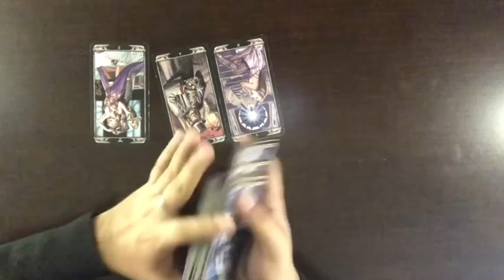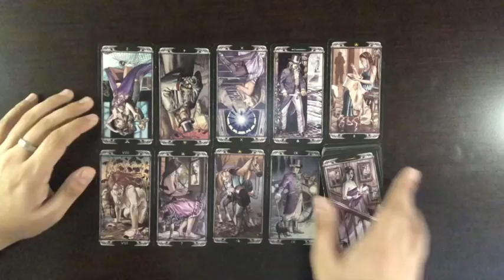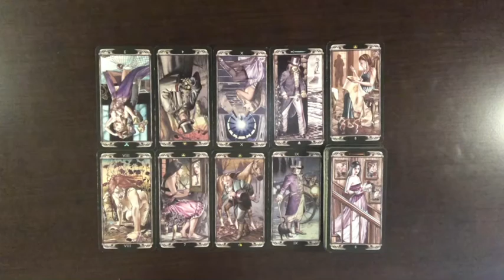Aries Timeless: Devine Timing! Taking Back Your Power!